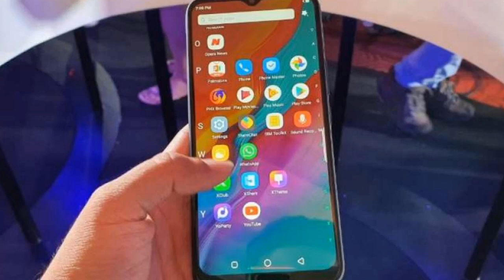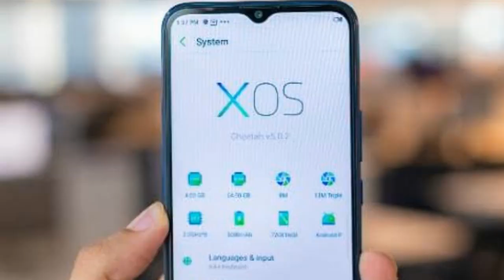| infinix hot 8 | review after 3 month | why this mobile phone sale more |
Namaskaar Dosto, is video mein infinix hot 8 ke bare me batayahi umid hai apko ye video pasand aya hoga.

i h| infinix hot 8 | review after 3 month | why this mobile phone sale more |
        Mic       : Boya
        Tripod  :  SpadeAces Tripod 3110 Adjustable

About : Tech shri is a YouTube Channel, where you will find technological videos in Hindi, New Video is Posted Everyday :)